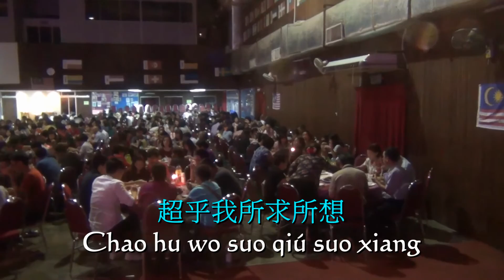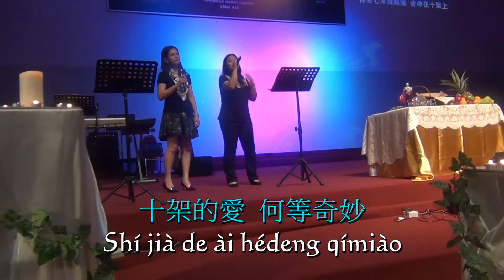十架的愛 (Great Is Your Love) | (AOG) Grace Assembly Klang (吧生恩典堂) 15 April 2017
✅Event Title: Saturday Service | (AOG) Grace Assembly Klang (吧生恩典堂)
✅Event Date: 15 April 2017 (Saturday)
✅Event Venue: (AOG) Grace Assembly Klang | 吧生恩典堂 (池隆花园) Taman Chi Liung (Klang)
✅Special Thanks To: (AOG) Grace Assembly Klang | 吧生恩典堂 (池隆花园) Taman Chi Liung (Klang)
✅Video Created By: Jeremy Lim Jae Yui (24th Jeremy LJY Studio’s)
✅Copyright: Jeremy Lim Jae Yui (24th Jeremy LJY Studio’s)

24th Jeremy LJY Studio’s

Note: Watch In Full HD 1080p For Ultimate Experience.

(Lyrics)

謙卑的君王
Qiānbēi de jūnwáng
榮耀的君王
Róngyào de jūnwáng
祢甘心卑微順服
Ní gānxīn bēiwéi shùnfú
捨命在十架上
Shěmìng zài shí jià shàng

謙卑的君王
Qiānbēi de jūnwáng
榮耀的君王
Róngyào de jūnwáng
我得醫治  因祢鞭傷
Wǒ de yīzhì yīn ní biān shāng
無盡恩典  我心感恩
Wújìn ēndiǎn wǒ xīn gǎn'ēn

十架的愛  何等奇妙
Shí jià de ài héděng qímiào
超乎我所求所想
Chāo hu wǒ suǒ qiú suǒ xiǎng
洗淨我罪  脫離污穢
Xǐ jìng wǒ zuì tuōlí wūhuì
穿上公義潔白衣裳
Chuān shàng gōngyì jiébái yīshang

我生命從此不再一樣
Wǒ shēngmìng cóngcǐ bù zài yīyàng
帶我重回天父懷抱
Dài wǒ chóng huí tiān fù huáibào
在永恆裡我不停歌唱
Zài yǒnghéng li wǒ bù tíng gēchàng

十架的愛
Shí jià de ài